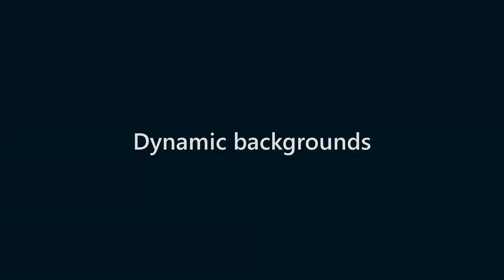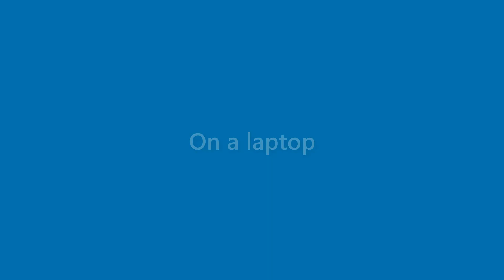Faye Anderson - appearance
Name Look - Faye Anderson - appearance. In this video we present "Faye Anderson" name look and feel in various scenarios.
This video will cover:
How does "Faye Anderson" look as a personal letterhead?
How does "Faye Anderson" look on a business card?
How does "Faye Anderson" look on a computer/laptop screen?
How does "Faye Anderson" look with different background colors?
How does "Faye Anderson" look with various fonts?